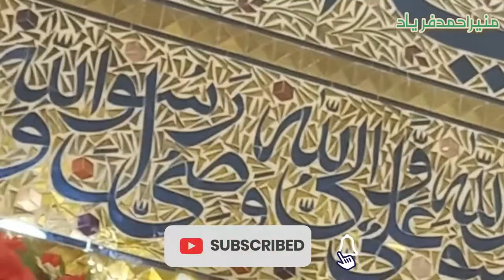SARE SULTANO KE SULTAN RASOOL E AZAM(S.A.W) | New Naat 2022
Poet : Sohail Shah
Composed by : @munirahmadfaryad
Naat : SARE SULTANO KE SULTAN RASOOL E AZAM(S.A.W)